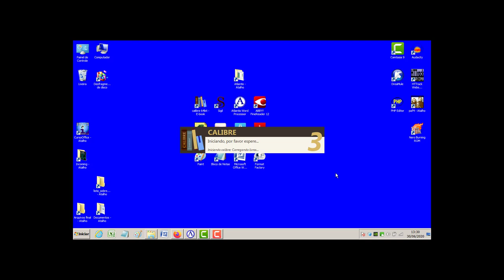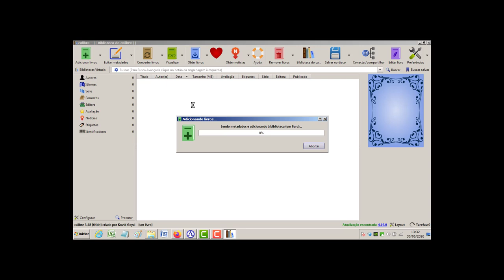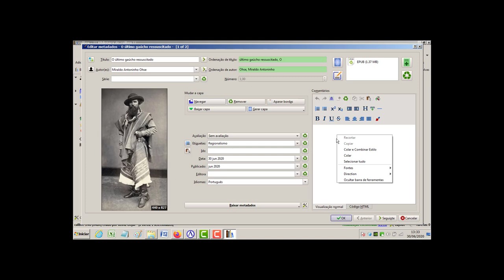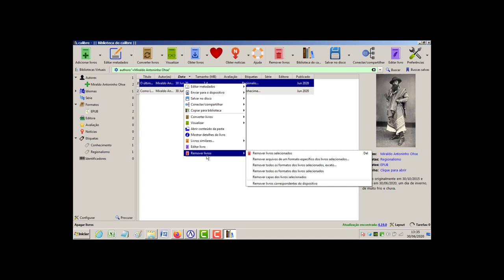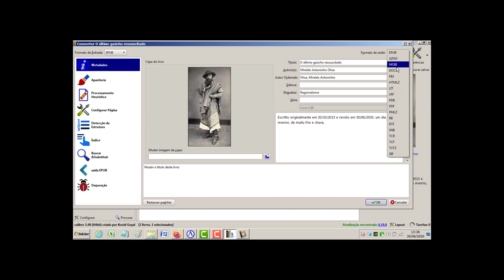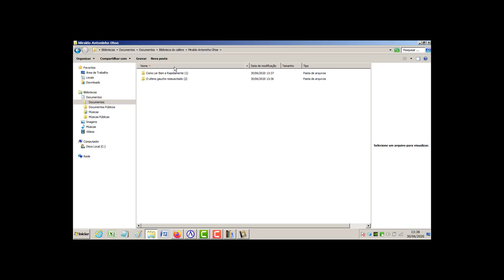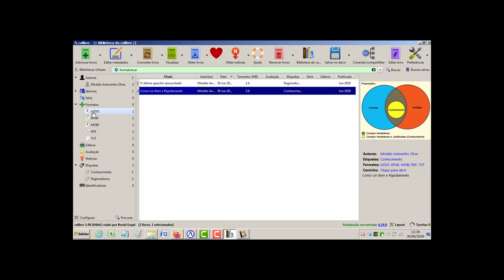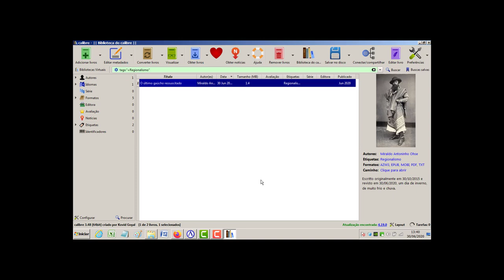Aula 12 - organizando a biblioteca e convertendo arquivos no Calibre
Organizando a biblioteca e convertendo arquivos no Calibre